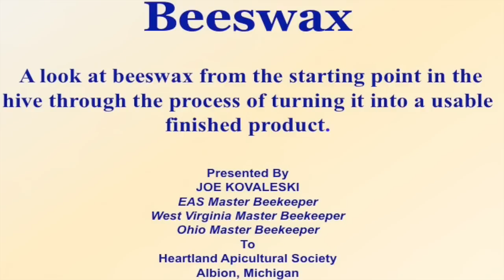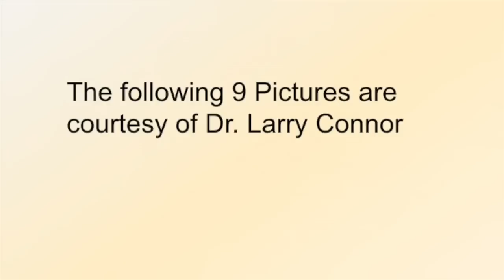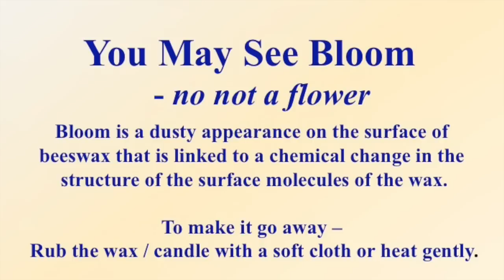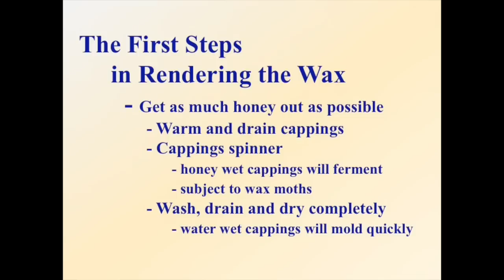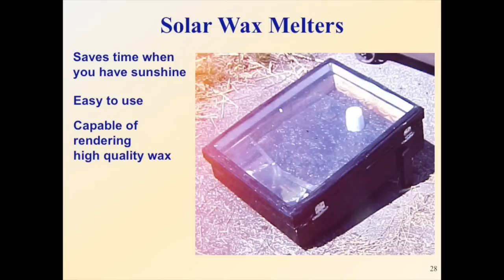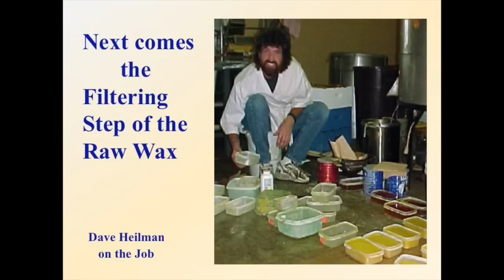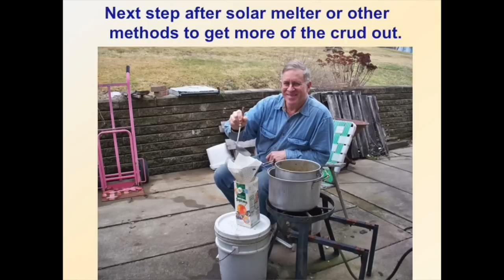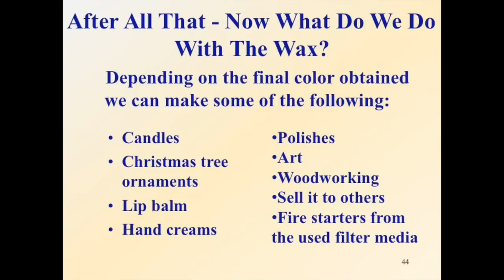Joe Kovaleski: Beeswax and Uses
Joe Kovaleski is a master beekeeper from Ohio. This is his full-length workshop, "Beeswax and Uses", presented at the 2015 Heartland Apicultural Society conference, at Albion College, Michigan. Joe covers how bees produce wax, and how beekeepers process the wax for candles and other products.